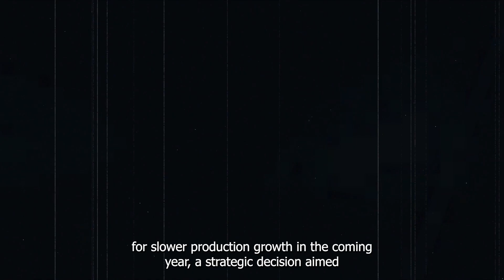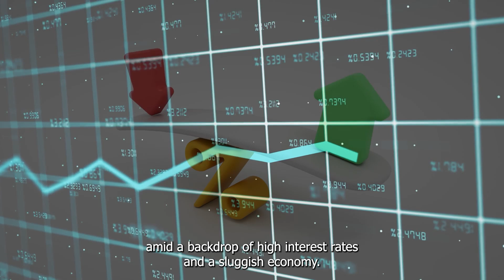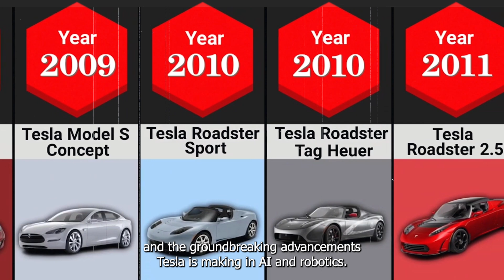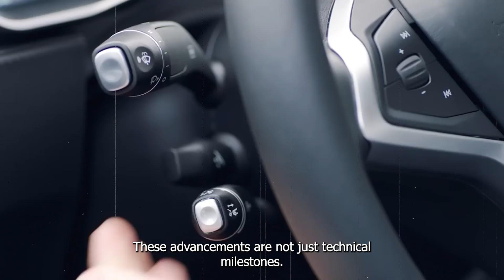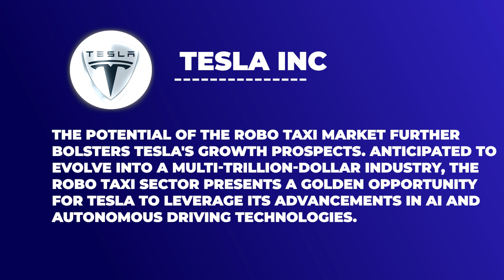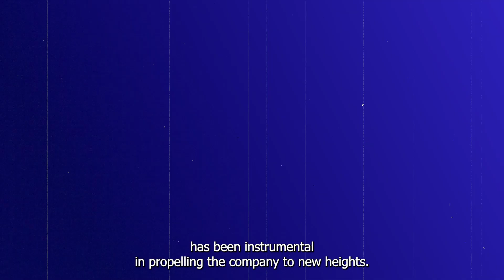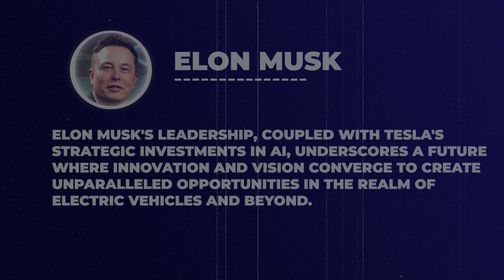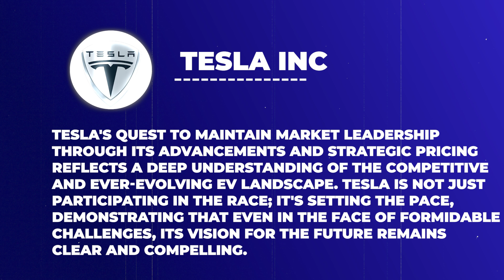Tesla's Future Unveiled: Robo Taxis, AI Breakthroughs & Stock Market Impact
Dive into the heart of Tesla's groundbreaking strategy with Investify! 🌟 Explore the next-gen EV platforms, the revolutionary development of Robo taxis, and the impact on the stock market. See how Elon Musk's leadership and Tesla's focus on AI and robotics are setting the stage for unprecedented growth despite financial hurdles. Whether you're an investor, tech enthusiast, or just curious about Tesla's journey, this video unpacks everything you need to know about Tesla's plans for dominating the future of transportation and AI. Don't miss our analysis on Tesla's financial strategies, market leadership, and the potential of the Robo taxi market to transform the global economy. 🚀
Stay ahead of the curve with our deep dives into market trends and investment strategies.

✅💡If you need investment advice💡or just want to consult, you can find us here on 🔥 Facebook or write to our email, we are waiting for you!👇👇✅

⚠️Before you start investing your money, it's important to remember that investing always involves risk. No investment is completely safe or guaranteed. Always do your own research before making any investment decisions. Remember, the key to successful investing is a long-term strategy and disciplined approach. Stay informed, stay cautious, and invest wisely!⚠️